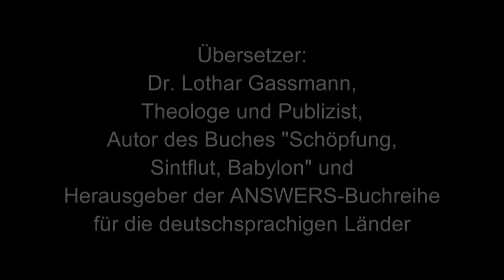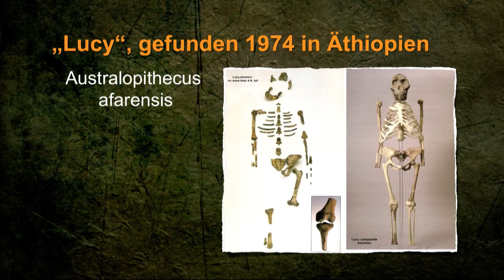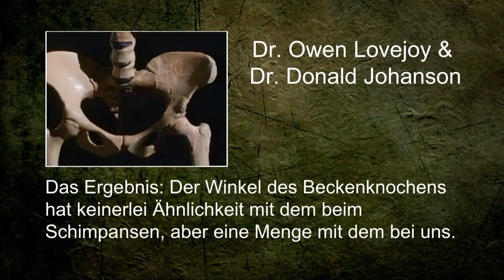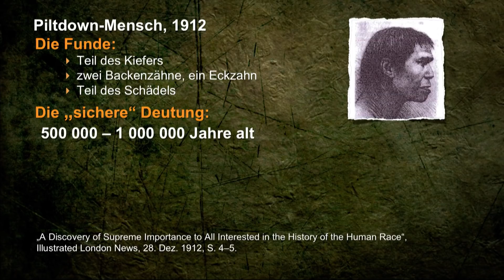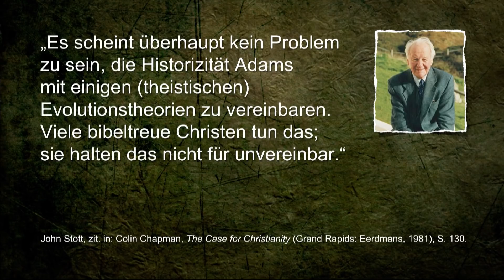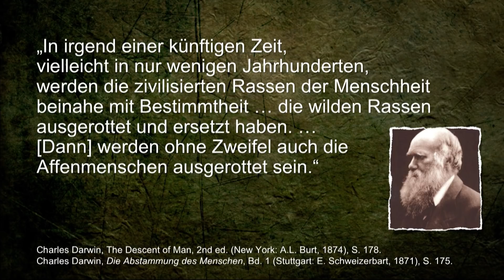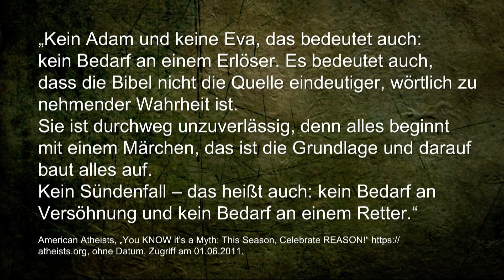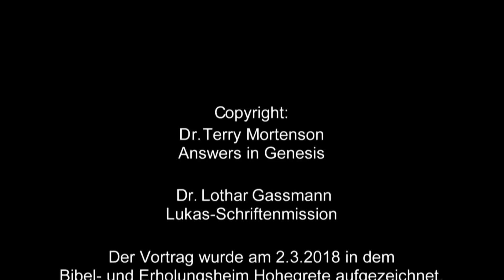STAMMT DER MENSCH VOM AFFEN AB? Warum Darwin irrte! Von Dr. Terry Mortenson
In diesem Vortrag weist Dr. Terry Mortenson von Answers in Genesis (USA) nach, dass Darwin sich irrte und dass die Bibel die Wahrheit über die Erschaffung der ersten Menschen Adam und Eva sagt. Spannend von der ersten bis zur letzten Minute! Terrys Übersetzer ist Dr. Lothar Gassmann, der zusammen mit dem Arbeitskreis "Wunder der Schöpfung" bibeltreue Ausstellungen und Museen in Europa plant, die die Wahrheit des biblischen Schöpfungsberichts untermauern. Filmschnitt: Andreas Menzel.